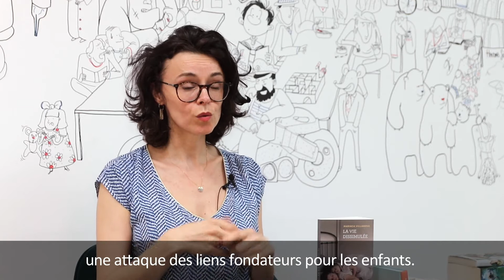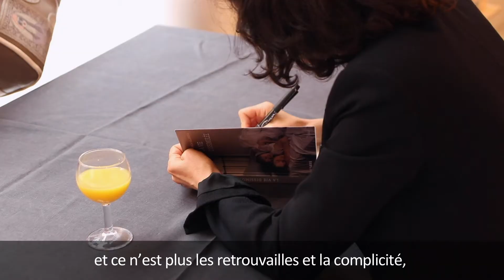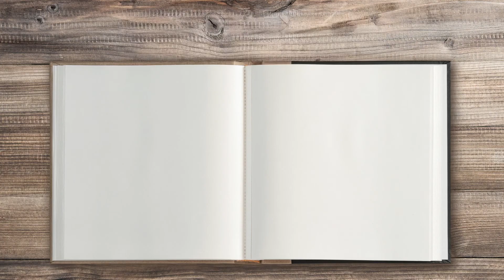L'absence parentale selon Marinca Villanova : La Vie dissimulée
Entretien avec Marinca Villanova à l'occasion de la parution de son roman 'La Vie dissimulée' aux éditions Eyrolles. Découvrez les 5 mots choisis par l'autrice pour évoquer ce livre.